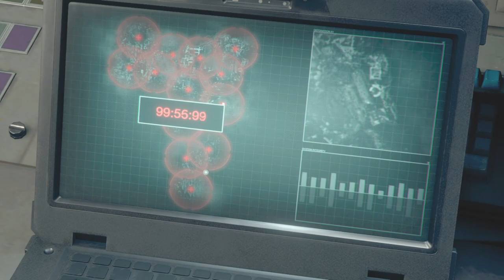Resident Evil 4_20230923145624